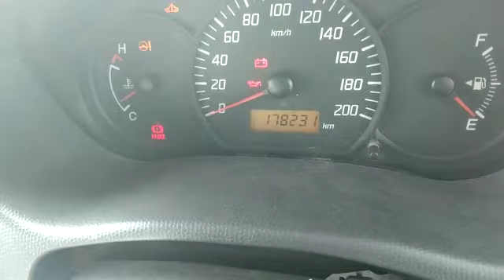2016 MARUTI Swift Dzire VDI Mysore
2016 MARUTI Swift Dzire VDI Mysore